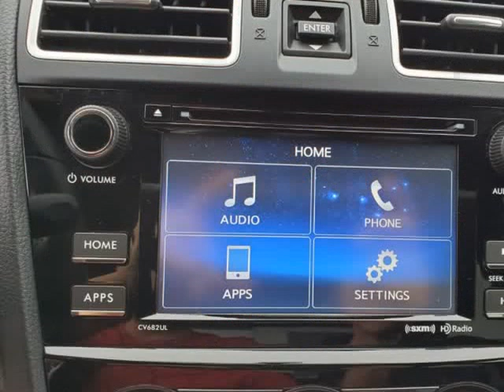2017 Subaru WRX Manual (CARROLLTON, Texas)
PROSPERITY MOTORS
2334 APOLLO CIR
CARROLLTON